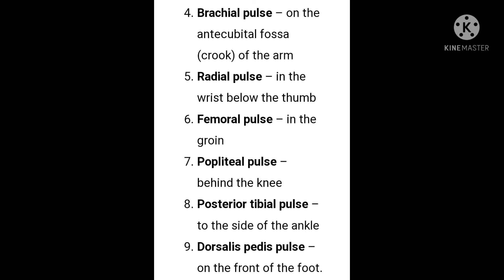# SITE OF PULSE POINTS IN HUMAN BODY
HLOO EVERYONE😊

MY NAME IS SHIVANI KUNDAL

SIMPLE AND EASY COMPLETE EXPLANATION WITH NOTES, NURSING LECTURE AVAILABLE ON MY CHANNEL@BASIC NURSING LECTURE
DO WATCH